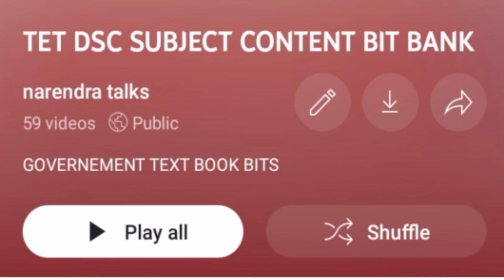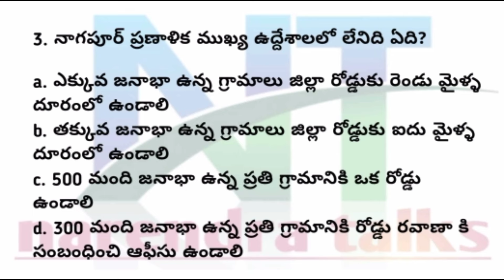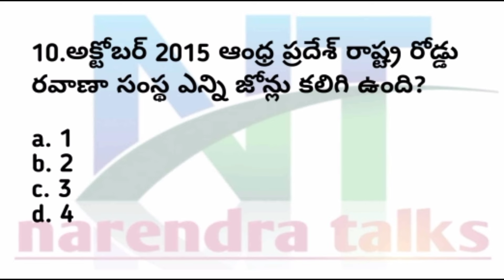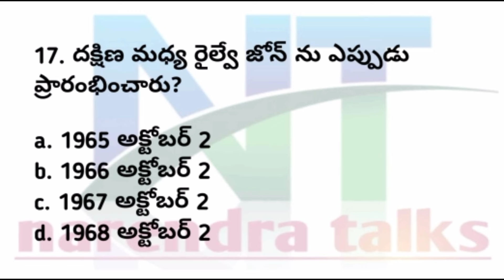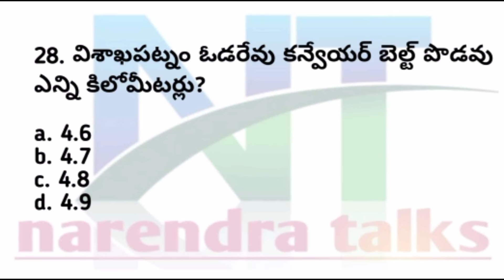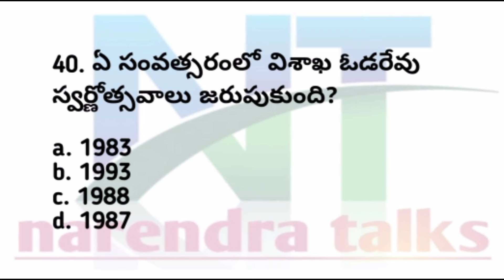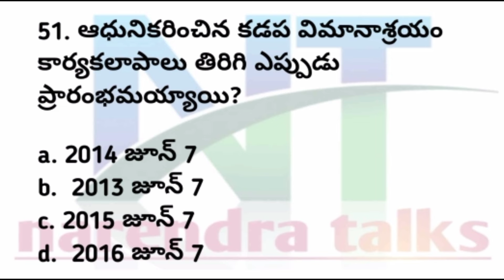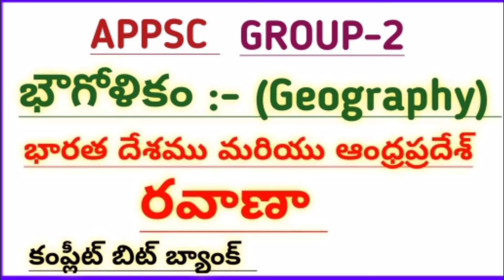appsc |group-2 new syllabus geography full detail bit bank